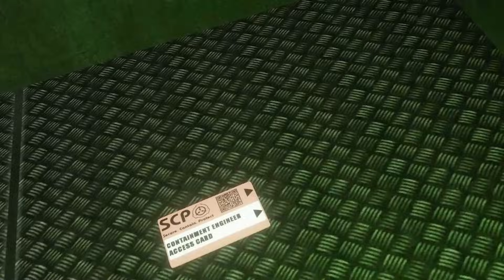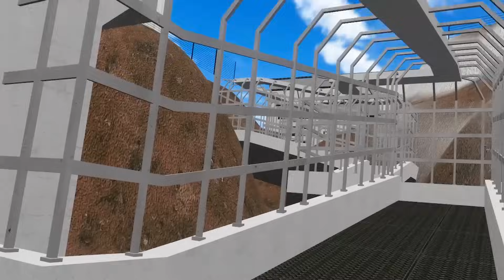RICK I MORTY w SIEDZIBIE SCP | VRCHAT